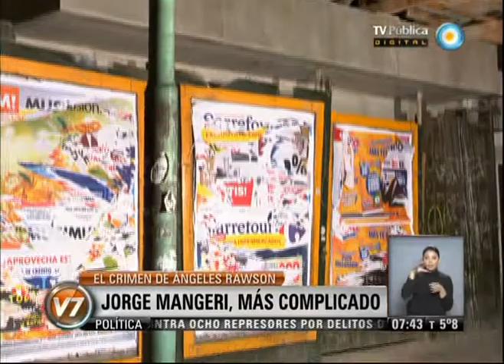Visión 7: Jorge Mangieri mas complicado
Los resultados de los análisis de ADN realizados en el marco de la investigación por el crimen de Angeles Rawson complicaron aún más la situación del único detenido, Jorge Mangeri, cuyos abogados defensores ahora mencionan la posible participación de una segunda persona en el asesinato. Por lo pronto, la Justicia busca dar con el lugar donde se cometió el homicidio. Emitido por Visión 7, noticiero de la TV Pública argentina, el miércoles 26 de junio de 2013.